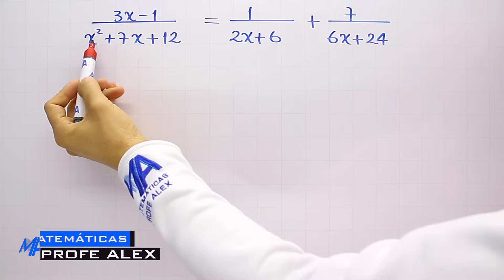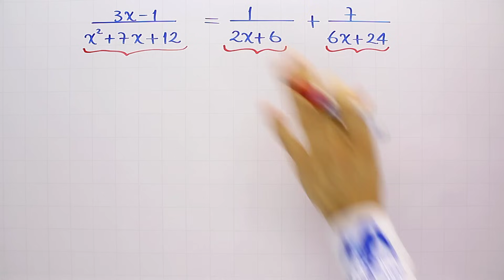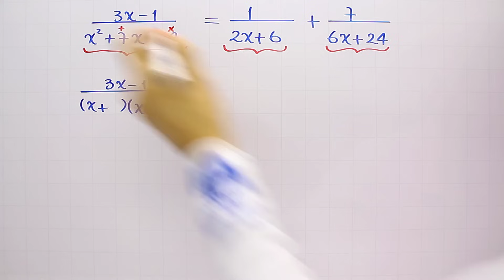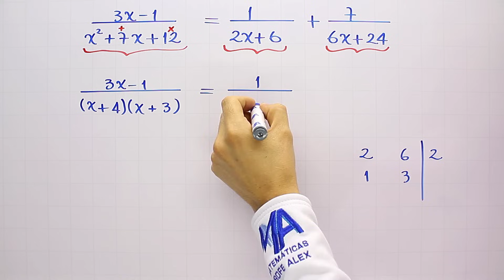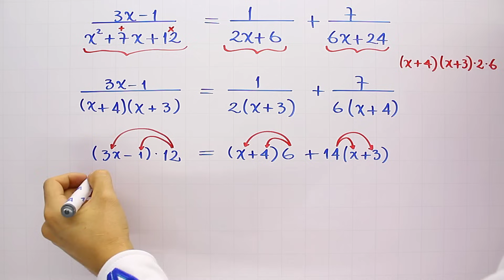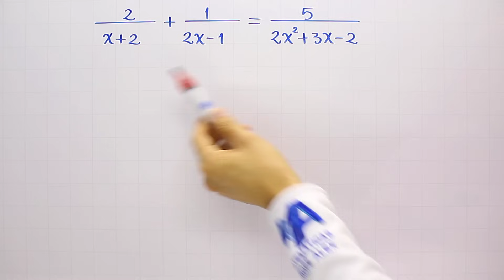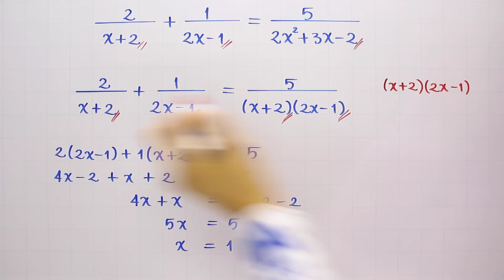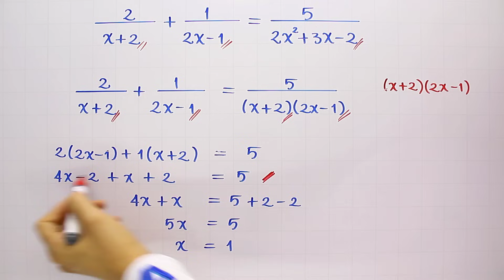Ecuaciones Racionales con denominador polinomio | Ejemplo 7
Ejemplo de solución de ecuaciones racionales o con x en el denominador cuando hay polinomio o varios términos en el denominador de la fracción algebraica, séptimo ejemplo.

0:00 Saludo
0:22 Conceptos que debes saber
0:58 Solución del ejemplo
12:22 Ejercicio de práctica